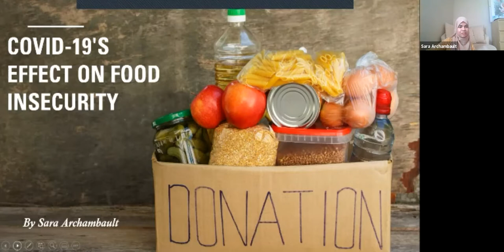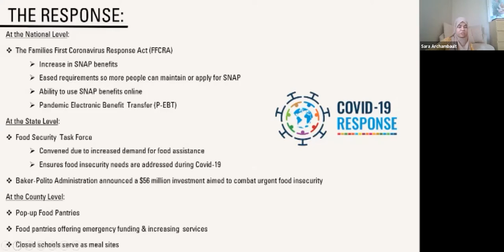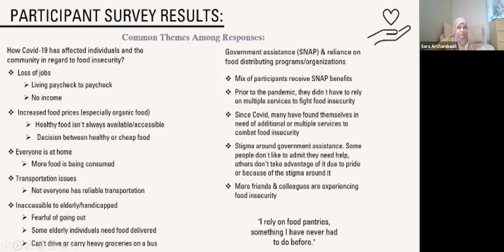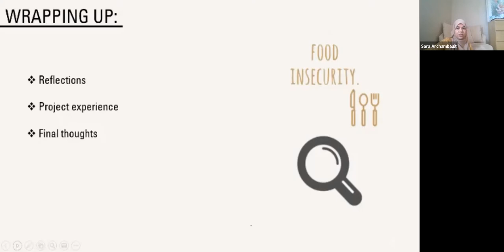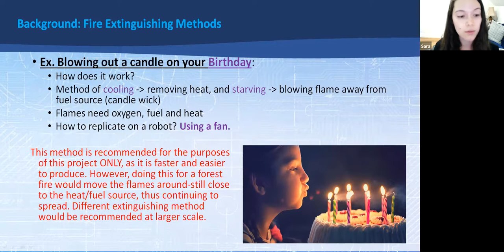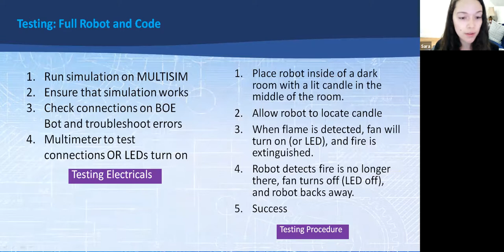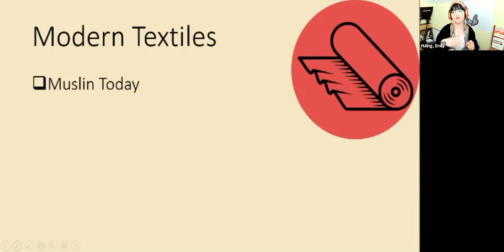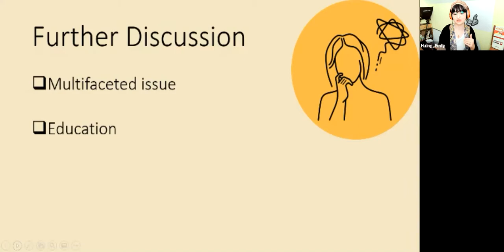Commonwealth Honors Showcase 2021: Day Four